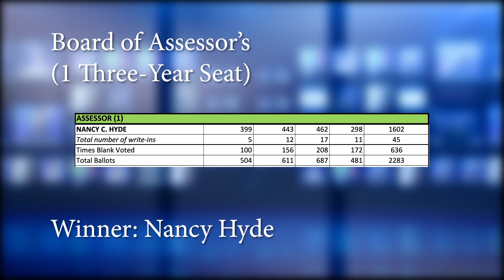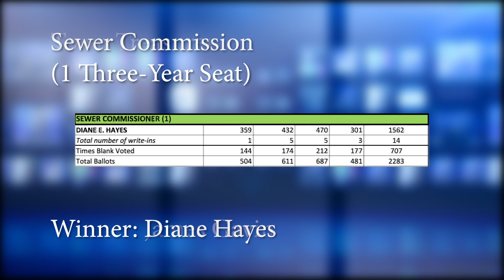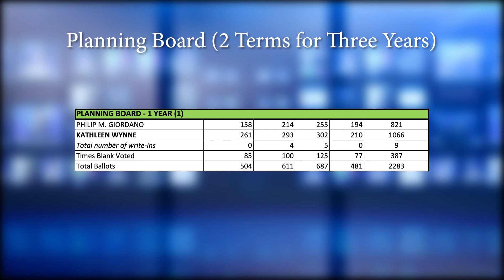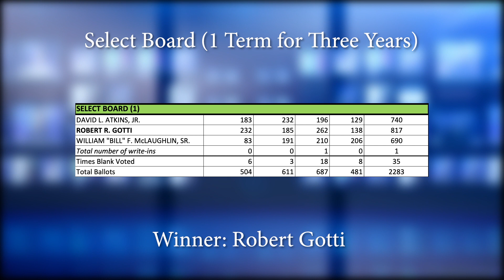2021 Unofficial Annual Town Election Results